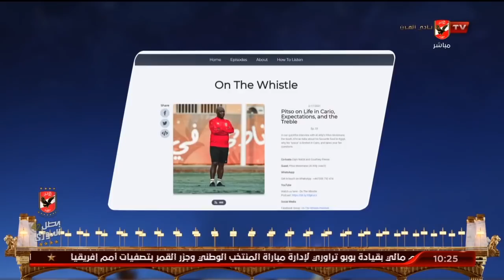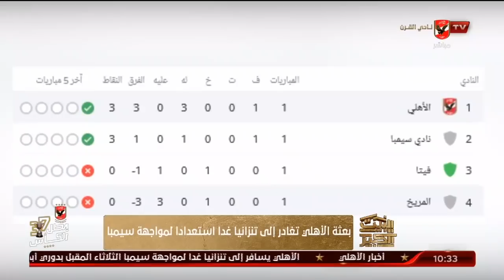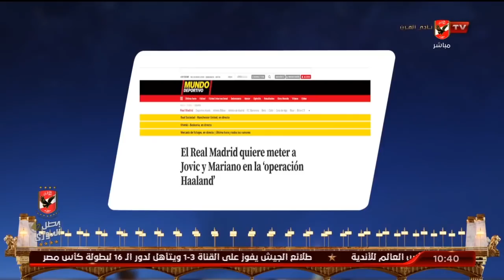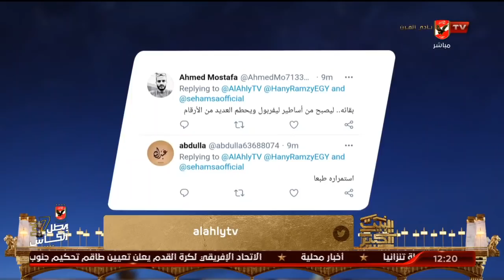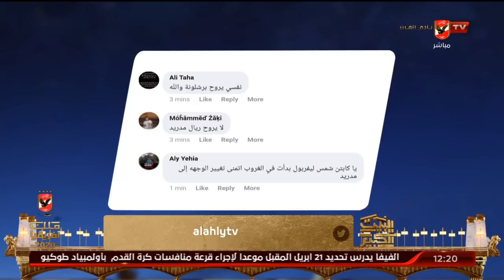الحلقة الكاملة | البيت الكبير مع هاني رمزي وسهام صالح | 18-2-2021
ضيوف الحلقة
كابتن إسحاق أول / لاعب النادي الأهلي السابق
فتحي نصير ـ نجم الأهلي السابق
رمضان السيد ـ نجم الأهلي السابق